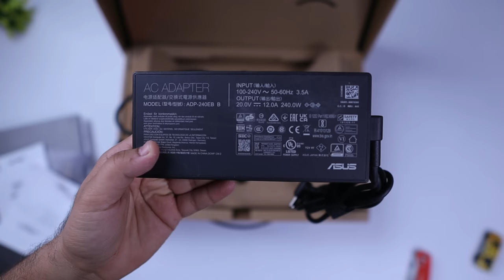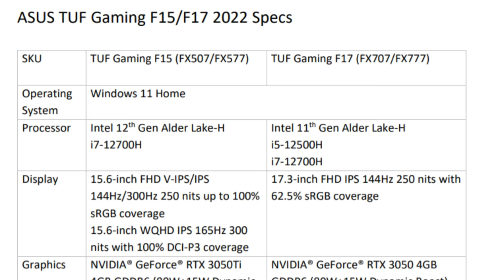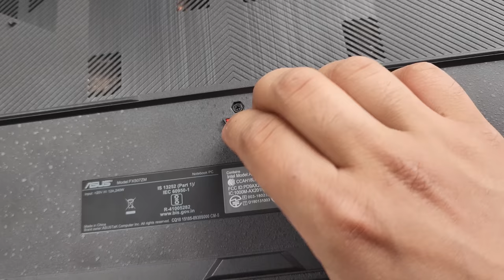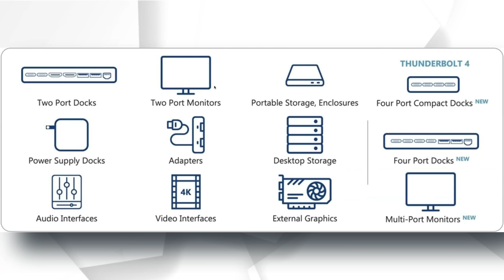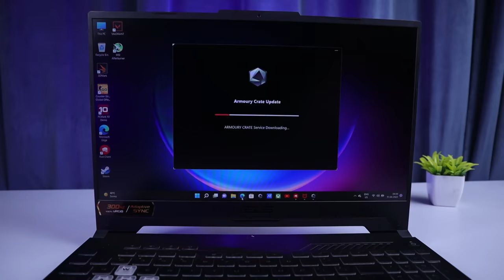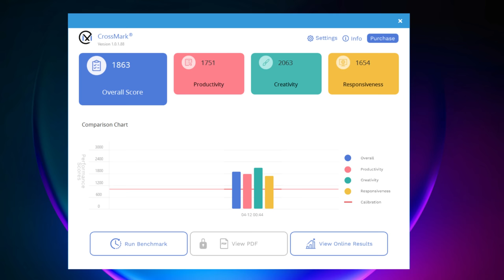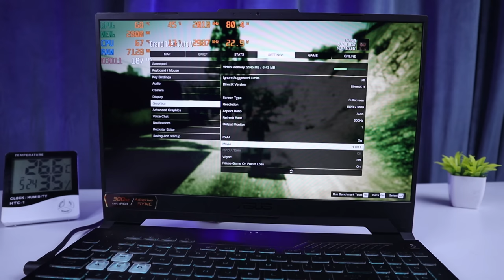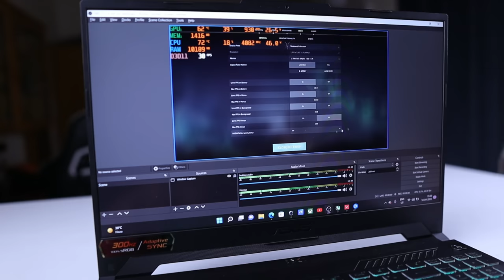ASUS TUF F15 2022 Is Here | i7 12700H RTX 3060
Humara pyaara dulara tuf is here..!

ASUS TUF Gaming F15 (2022) (i7-12700H/RTX 3060/16GB/1TB SSD)

ASUS TUF Gaming F17 (2022) (i7-12700H/RTX 3060/16GB/1TB SSD)

My Gears:-

00:00 Intro
00:57 Unboxing
01:30 Specifications, Other Variants & Upgrade Options
02:50 Build & Design
03:43 Ports
05:13 Display
06:04 Keyboard & Trackpad
06:23 Speaker, Mic & Webcam
06:52 Battery
07:45 Benchmarks & Performance
09:15 Gaming & Streaming Performance
12:22 Conclusion